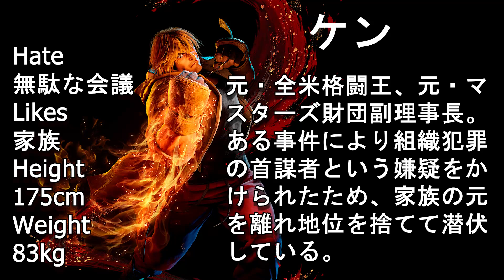スト6💥dropkick_jsn「マリーザ」対 ウメハラ「ケン」 ｜ dropkick_jsn「Marisa」vs Daigo Umehara「Ken」💥 SF6 🤜FGC🤛